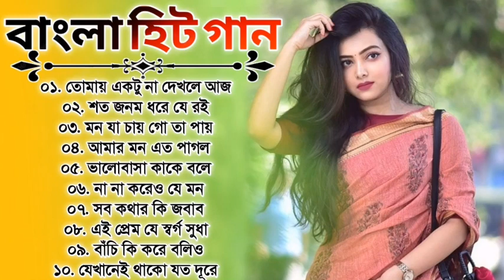Bangla Hit Gaan | বাংলা হিট গান | Bengali Hit Songs | সেরা কিছু বাংলা হিট গান | Romantic Songs